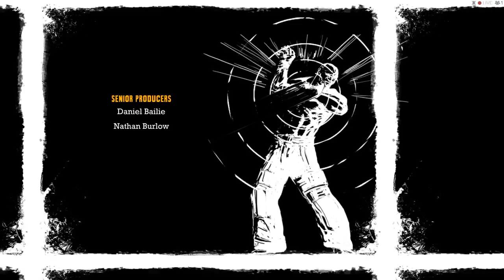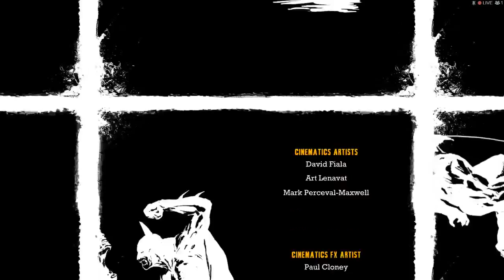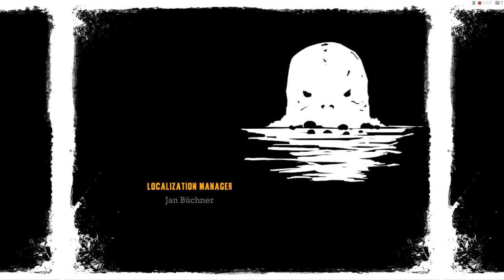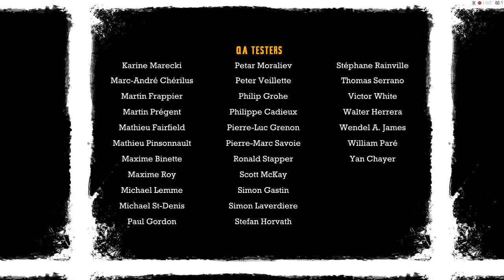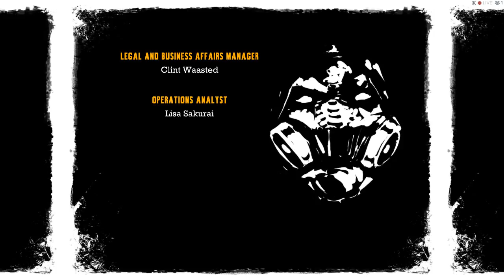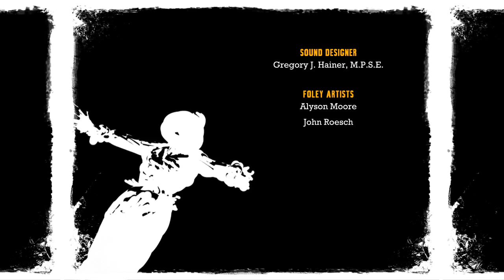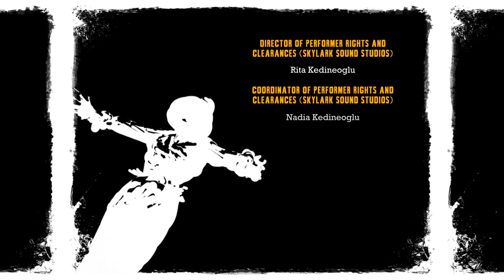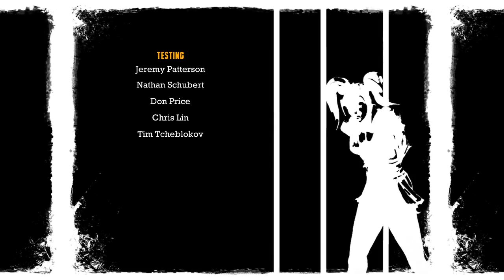Lets Play - Batman : Arkham Asylum - Part 7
This is part 7 of a playthrough of Batman : Arkham Asylum on Steam on the PC.

The PC specs are an AMD FX-8350, NVidia Geforce GTX 980, 32GB Corsair Vengeance Memory, Windows 10 Professional and Steam.